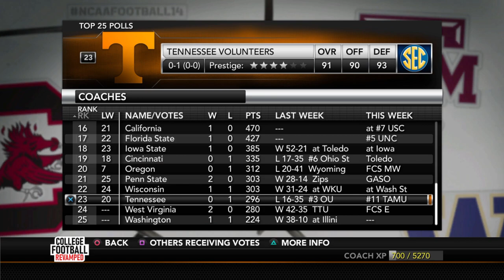This Season Could Be Rough | College Football Revamped Dynasty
It's Georgia State coming to town this week as the Chanticleers look to start the season 2-0.

0:00-7:31 Pre-Game
7:31-13:58 1st Quarter
13:58-22:34 2nd Quarter
22:34-28:38 3rd Quarter
28:38-36:55 4th Quarter
36:55-41:26 Post-Game